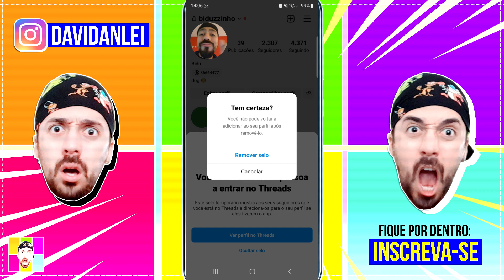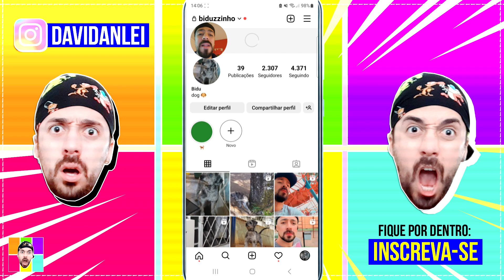✔️ COMO OCULTAR, TIRAR O NÚMERO DO @ THREADS DO MEU PERFIL DO INSTAGRAM, BIO ? ( SELO )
Como remover o selo com numeração do perfil do instagram que direciona para o app threads;
Como remover a informação de você é a pessoa a entrar no aplicativo threads para que outras pessoas não vejam;

Lembrando que após " excluir " o selo da bio do insta, não tem como voltar novamente pelo menos até o momento.